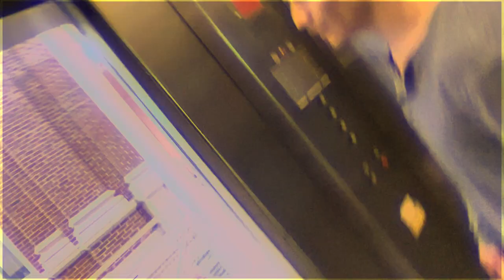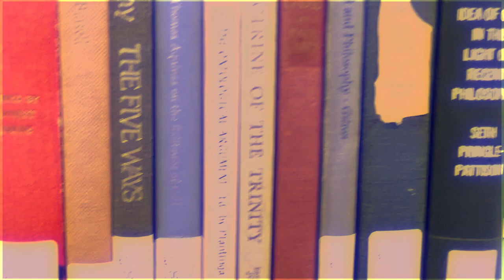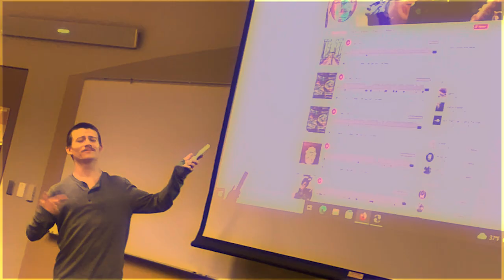OZYMANDIAS - Soupy Blue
Video by Josh Drilingas

Lyrics:

[ intro ]

Think I'm
Think I'm  losing my mind

Think I'm losing my

I Think I'm losing
My mind

[ verse ]

Cease fire

Denied

By fire

Be tried

Too much of this pursuit
is going up in the light

Baby you been assuming I'd always be near
By

Never to die

On ya

Swooning

Swooping

Fartha

I guess so far you been right

Scoop up yo feelings
Hold on to my right

Man damned
Ceilings

But I'm feeling it lately

Baby

You the only thing I'm looking for in this dubious space

In time

Racing to

Keep keeping you safe
Keeping me sane

Stealing my fire

Or Looking to do you

Numbing to your soupy moody vibe

Chewing through gums
Whistling Tunes

Screaming

And Staining my sheets

You See that I'm screwed

Don't even think I'm alive

With your pretty little shoes
all covering mine

keeping me company

Please

Just Eat me alive

Suffering
Supper for two

Flying too high

Slump in her

Summary

Lost

In Senses removed

I Think I'm losing my shoes

Long as I'm losing

Imma make
Sure

I'm losing wit you

...christ

[ bridge ]

think im losing
my
think im losing
my
think im losing
my
think im losing
my

think im losing
my
think im losing
my
think im losing
my

[ outro ]

mind

my mind

think im
think im losing my mind

mind
my mind
think im losing my

mind